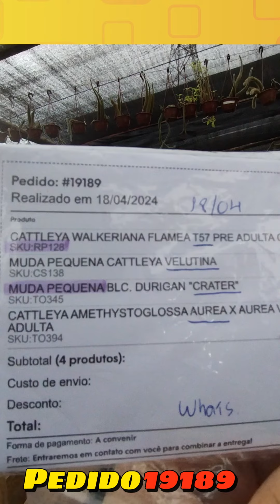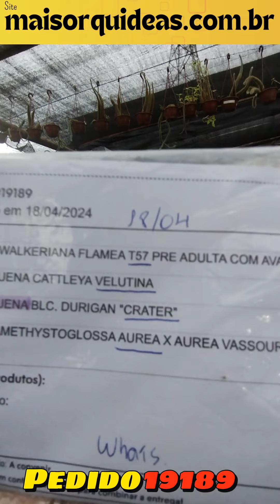Orquideas Incriveis neste Pedido Venha ver!!! PEDIDO 19189